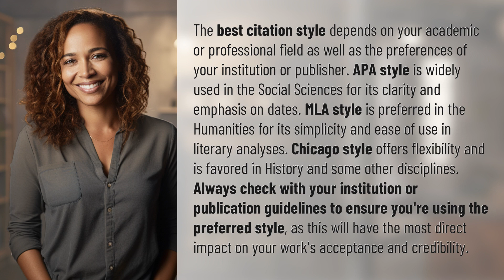What is the best citation style?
Choosing the Best Citation Style for Your Work 👉 Best Citation Style 👉 Discover the differences between APA, MLA, and Chicago citation styles to ensure your work is accepted and credible in your academic or professional field. Find the best fit for your writing needs today!

Laura S. Harris (2024, April 2.) What is the best citation style?
    🌐 AskAbout.video